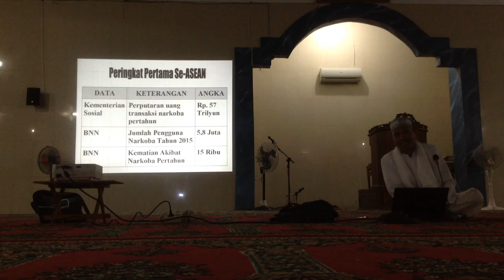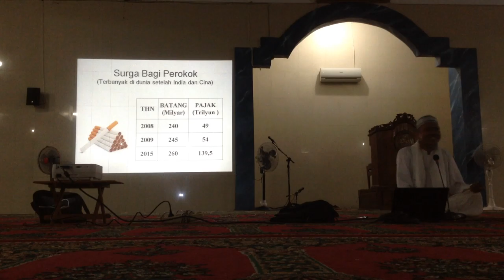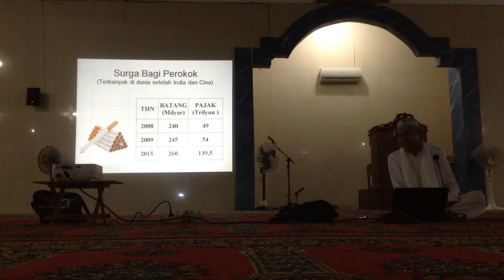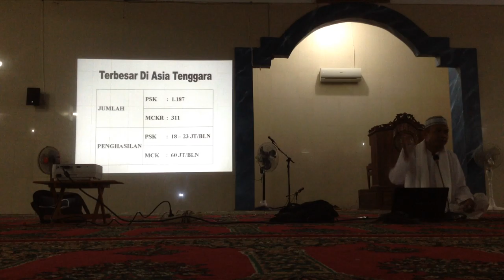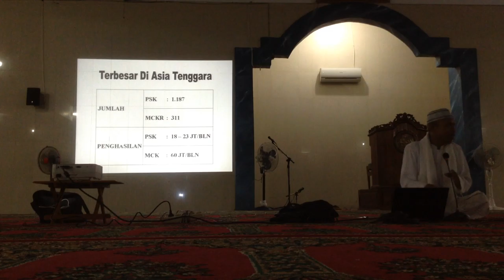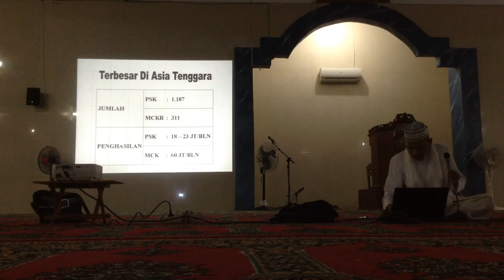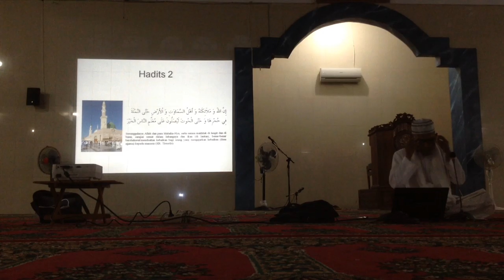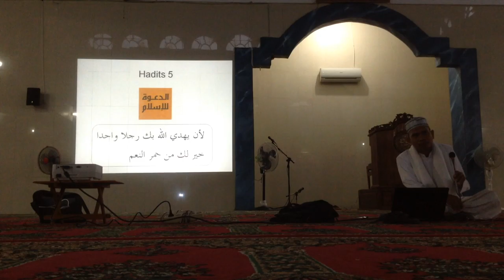Hadits-hadits keutamaan dakwah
INFORMASI KAPUAS - Kuliah subuh ini disampaikan oleh Ustadz Suriani Jiddy, Lc pada hari Sabtu, 19 Maret 2016 di Masjid Al-ihsan, Kuala Kapuas.